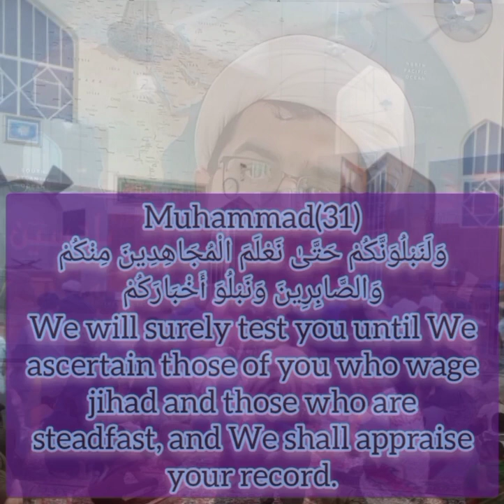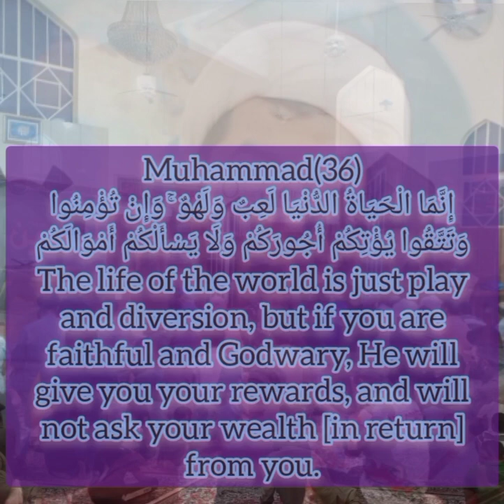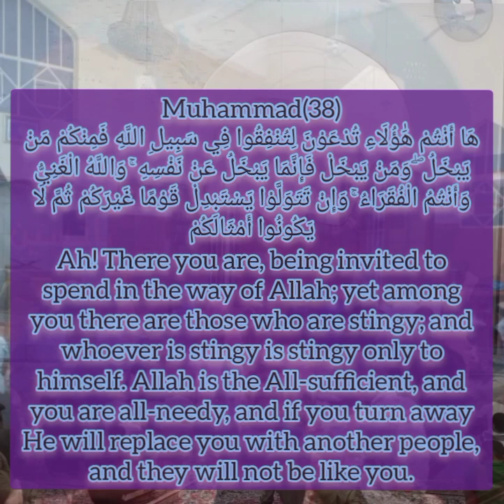Friday Sermon in Quba mosque Namibia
Quba mosque Namibia
March 2024
Sheikh Sabouri